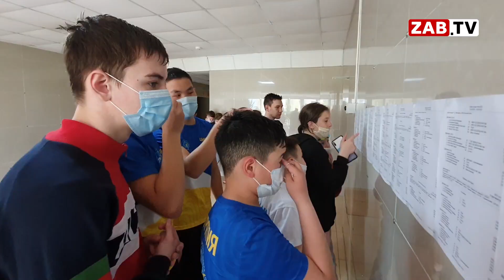Региональные соревнования по плаванию посвященные дню города Чита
Бассейн «Дельфин» краевой столицы принимает гостей. В Чите проходят региональные соревнования по плаванию среди молодежи. С места событий наши корреспонденты